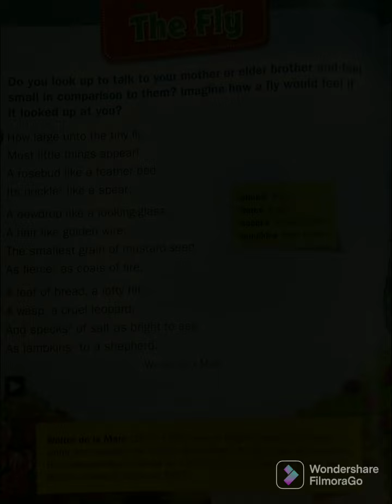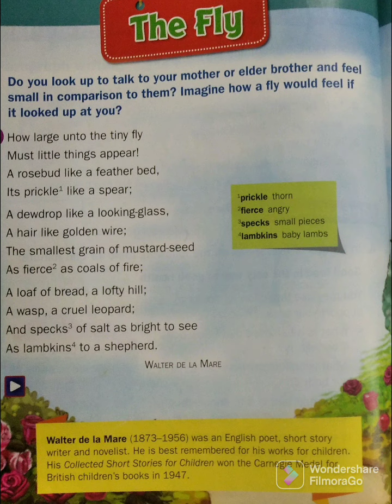how to read a poem | The Fly | Walter de la Mare | My English Folder Book | class 3